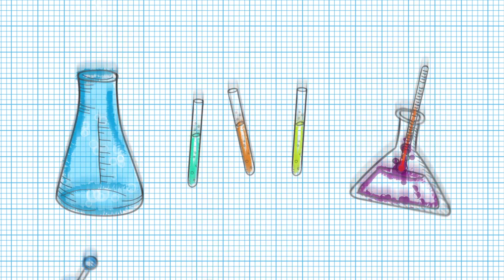We Love Science Award - Teaser Trailer #2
Exciting news is on the way! Our We Love Science Award is launching Thursday 4th February. Get ready!